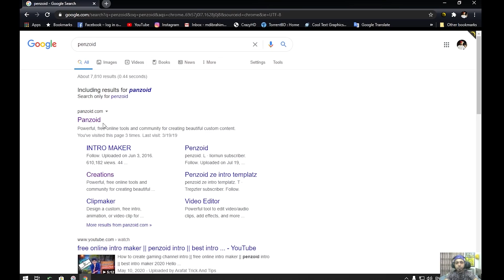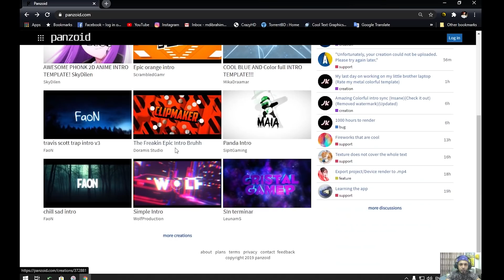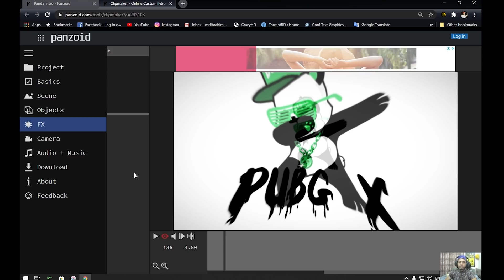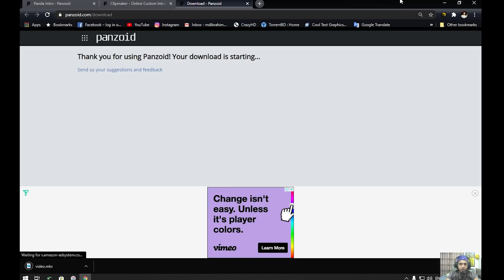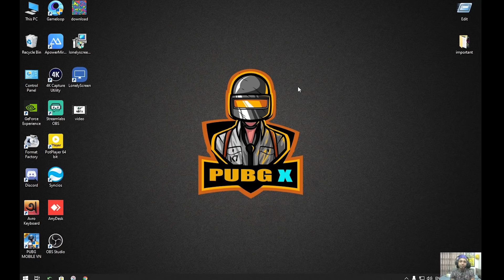Create free intro without software | PUBG X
-Game ID - 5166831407 (You can Give me Popularity & UC )

☆My Settings

▷Stream Device : Steamlab OBS , Elgato HD60 s+

☆Partner's Channel

Graphic
-Graphics : Smooth
-Frame Rate : Extreme
-Style : Colorful
-Anti-aliasing : Disable
-Auto-adjust graphic : Enable

Sensitivity Settings
-Always High
only Camera sensitivity free look & 3rd person no scope -150